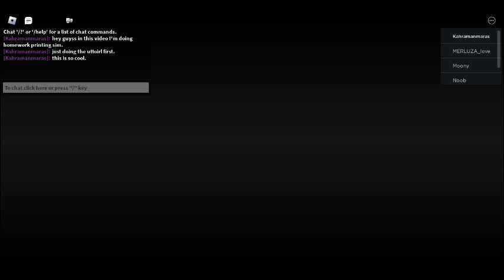LET'S PLAY HOMEWORK PRIINTIING SIMULATOR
In this game you print out homework from your computer and sell it when you go to school. its a really fun game. I hope you enjoyed it. I also hope you catch you in my next video.